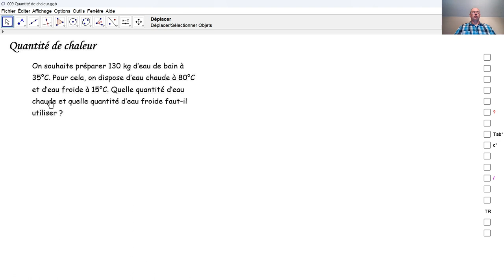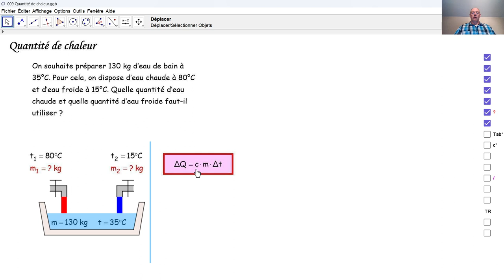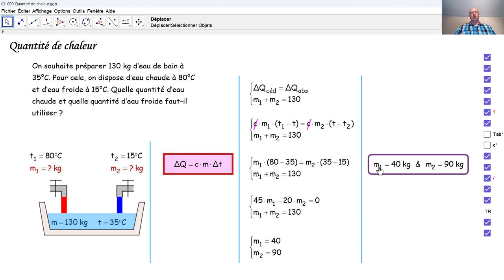Physique 6PhF009 Calcul de mélange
Calorimétrie: par un calcul de mélange, nous apprenons comment on peut résoudre un système d'équations au moyen de la calculette.